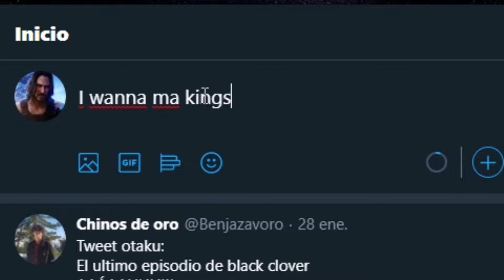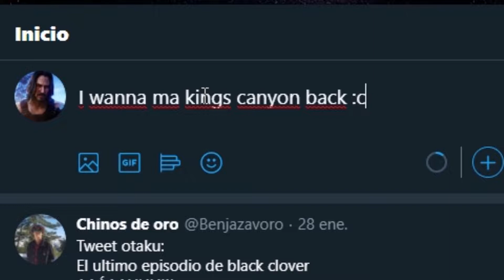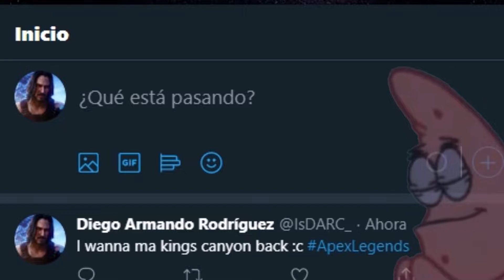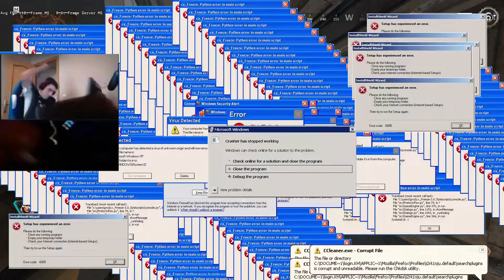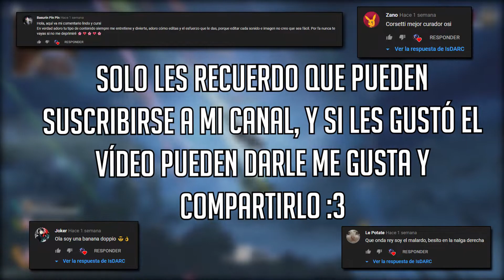The Full GRAND SOIREÉ.EXE Experience - ApexLegends.exe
★Abreme★
★HOLA, AMIGOS, ESPERO QUE LES HAYA GUSTADO ESTE VÍDEO, SI QUIERES PUEDES SUSCRIBIRTE SI NO LO ESTAS, ESPERO QUE TE HAYA GUSTADO ESTE NUEVO VÍDEO, NO OLVIDES LA META DE LOS 50 LIKES SI QUIERES MÁS Y RECUERDA SUSCRIBIRTE, COMENTAR, SEGUIRME EN TWITTER Y ACTIVAR LA CAMPANITA PARA NO PERDERTE NINGÚN VIDEO ;)★
★Links★
l★Extra 5% Order Over $49, Code★l: DANK
l★★Extra 7% Order Over $79, Code★★l: DANKER
l★★★Extra 10% Order Over $99, Code★★★l: DANKEST
l★★★RcPc's★★★l
l★★★MI PC :D★★★l
★★Tarjeta Gráfica★★: Nvidia GeForce RTX 2060 6GB OC GIGABYTE WINDFORCE
★★Memoria RAM★★: 16GB DDR4 3000MHz
★★Almacenamiento★★: 2TB y Disco Duro Sólido de 480gb
★[ Música del Vídeo ]★: "♫Tay K Returns to Dreamland♫"
                                            "♫Tay K Returns To Dreamland 2♫"
                                            "♫Spongebob Chase Instrumental♫"
                                            "♫Kirby Gourmet Race TRAP REMIX SMASH BROS♫"
▬▬▬▬▬▬▬▬▬▬▬▬▬▬▬▬▬▬▬▬▬▬▬▬▬▬▬▬▬▬▬▬▬▬▬▬▬▬▬▬▬▬▬ Aún no te has unido a la mejor y más grande comunidad de Apex Legends? Que esperas para hacerlo!!